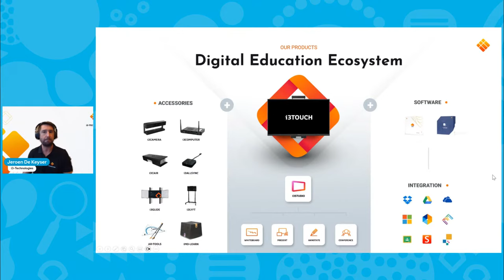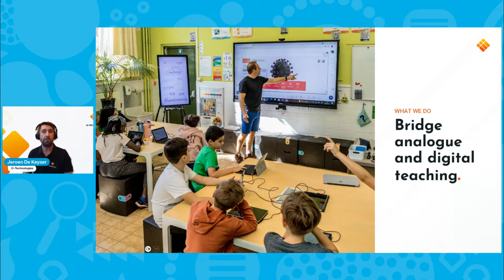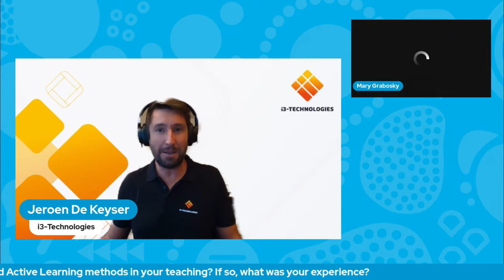Webinar: Active Learning in the Classroom of the Future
On 25th October 2023 at 17:00 CET, the Future Classroom Lab and its partner i3-Technologies are hosting a webinar on active learning, an approach to education that engages students in the learning process and encourages them to think critically, creatively, and collaboratively. It rests on the idea that flipping traditional teacher-led classrooms and allowing students to become more active participants in the learning process can improve students' motivation, retention, and performance, as well as foster a deeper understanding of the subject matter. But how can teachers implement active learning in their classrooms? And what role can educational technology play in enhancing active learning?